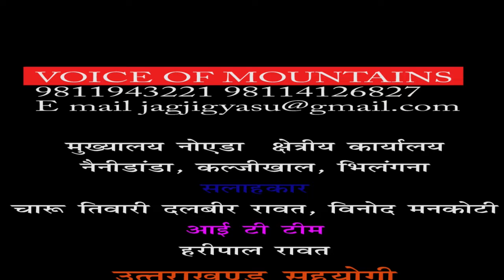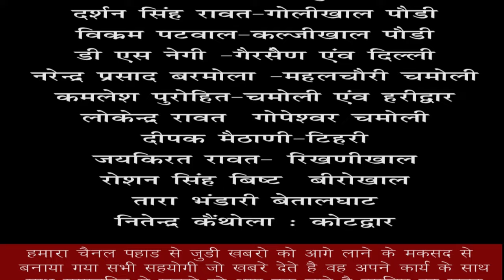आशा एवं आशा फैसिलिटेटर कार्यकत्रीयोंं का अपनी मांगो को लेकर आज देहरादून सचिवालय मे धरना प्रदर्शन।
आज आशा एवं आशा फैसिलिटेटर ने अपनी मांगो को लेकर परेड ग्राउंड मे सचिवालय तक अपनी मांगो को लेकर धरना प्रदर्शन किया मुख्‍यमंत्री से मिलने की मांग पर बसो मे भरकर 3 धण्‍टे बाद अलग अलग जगहो पर छोडा गया।